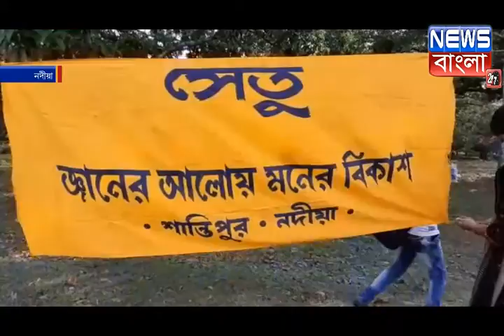শারদউৎসব প্রাক্কালে নদীয়ার শান্তিপুরের আদিবাসী গ্রামে সেতুর উদ্যোগে বসেছিল বিনামূল্যের হাট